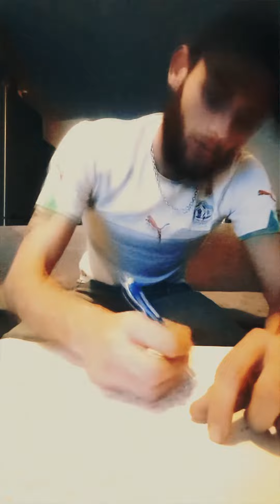BOUZID freestyle confiné